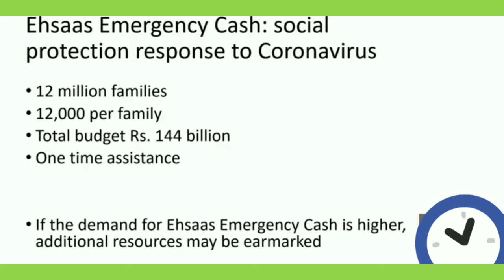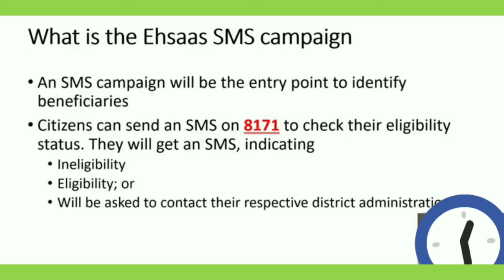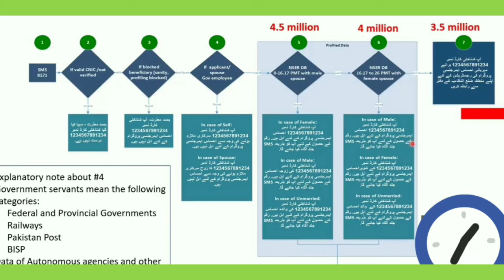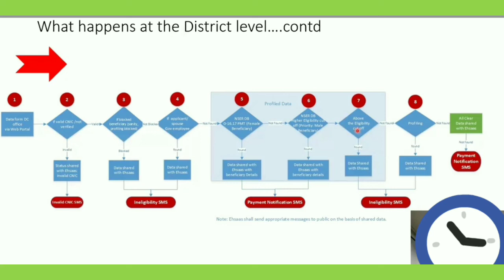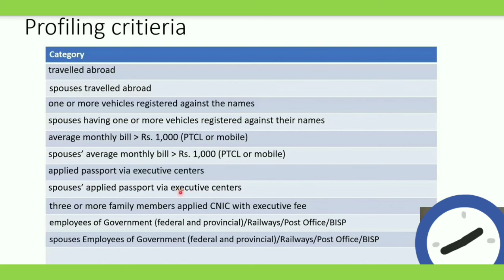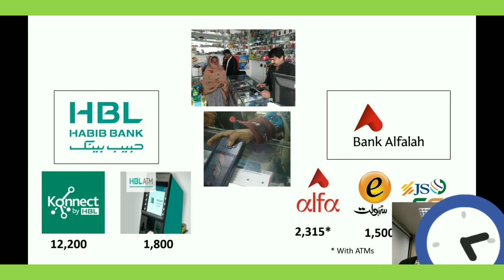How To Apply Online Ehssas Emergency Cash program 12000